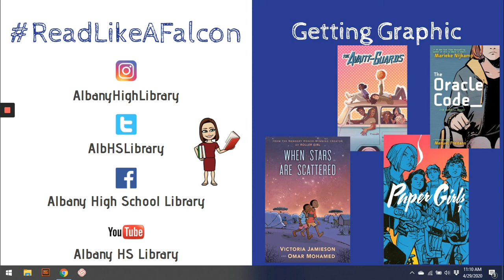ReadLikeAFalcon with new graphic novels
Mrs. Abdul talking about several new graphic novels that are out to borrow on Overdrive.